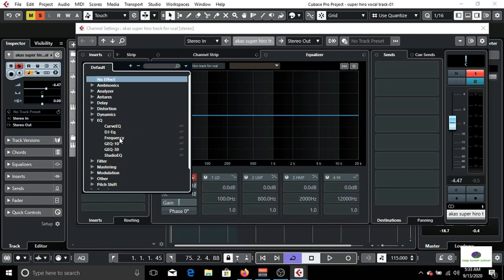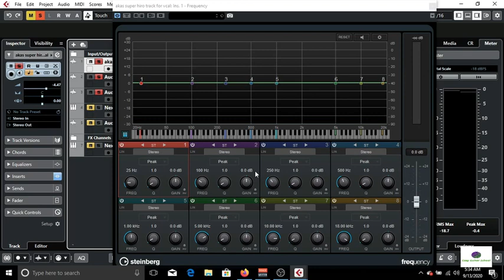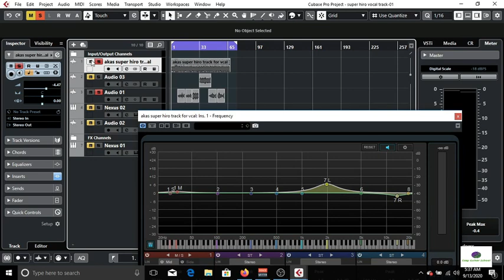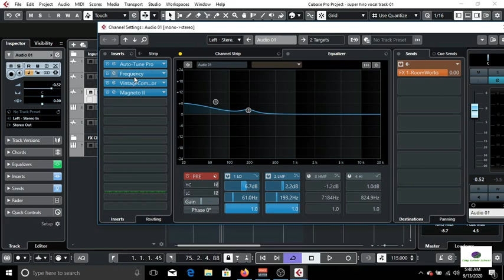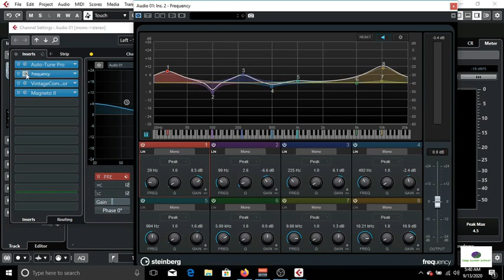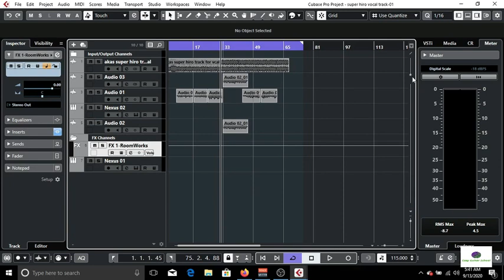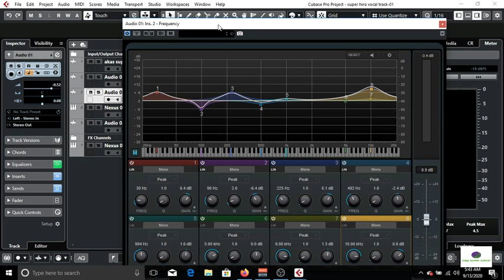How to use Frequency EQ in Cubase 10.5 pro | Cubase Stock EQ | Bangla Tutorial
1. Cubase 10.5 pro
2. Addictive Drums 2
3. EZDrummer 2
4. Spectrasonics
   * Stylux RMX + 80GB Library
   * Omnisphere 2
   * Keyscape
   * Trillian
5. Kontakt 6.1
   * Kontakt Library 950GB
6. Wave 11
7. Nexus 2
8. ANA 2
9. Battery 4
10. izotope ozone advance 9
11. izotope neutron 3
12. izotope rx7 post production 3
13. Autotune 9
14. Vocal Runs Module
15. Ujam Bundle

**We have all types of Music Production Software. If you need any software then please feel free to inbox us or comment on our Youtube channel or Facebook Page.**